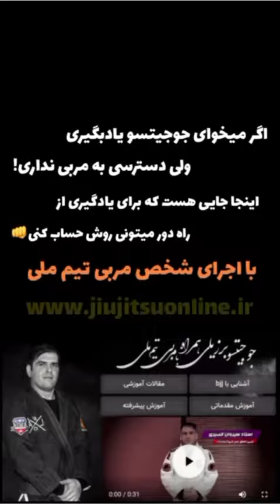همیشه بززگ فکر کن حتی اگر هیچی نداری فکر کن همه چیز مال توعه اینطوری راحتتر بدستش میاری 🥊🇦🇫🇦🇷🇮🇷👊